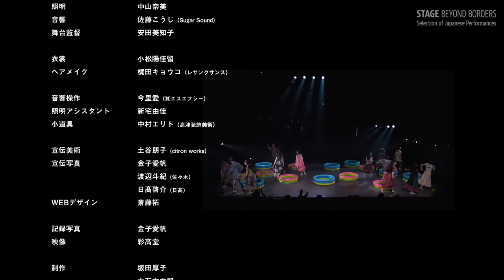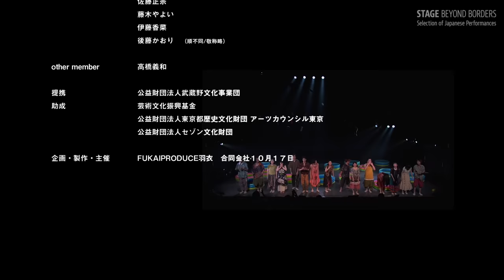FUKAIPRODUCE-hagoromo "SMALL ANIMAL KISS KISS"【SUB】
FUKAIPRODUCE-hagoromo was established in 2004 by actress FUKAI Junko. All works are written, directed and composed by ITOI Yukinosuke. The scores match rhymed lyrics with memorable original melodies in a manner that the group playfully calls "Myosicals" - “myo” meaning strange or wondrous. This style soon attracted attention from theatergoers and has won popularity among fans of Japan’s small scale theaters.
This piece was performed in September 2020 during the Covid pandemic. To prevent infection, most of the dialogue and songs were pre-recorded, and the actors lip-synced the show. This company had won fame with its full-bodied singing and dancing on the joys and bitterness of life, so to lip-sync the entire performance was an extraordinary constraint. Ultimately, however, it served to sharpen and bring greater attention to their physical expression.
The curtain rises to reveal plastic pools lined up across the stage, in which actors sleep like embryos. From scene to scene, the show depicts various personalities such as lovers who live apart on adjoining islands, a young father and child abandoned by the mother, two sisters who enjoy eating together, a part-time plastic pool inspector, and a middle-aged man who wishes to commit double suicide with his lover. The scenes are independent stories, but all portray the loneliness of living and a resulting longing for someone at a time when the Covid pandemic has prevented human contact. It is an omnibus-style piece with 12 scenes and 12 songs.

2020
Kichijoji Theater

‹Performance Credits›
Written and Directed by: ITOI Yukinosuke（FUKAIPRODUCE-hagoromo）
Choreographed by: KIGAWA Sei（DE PAY'S MAN）, NEMOTO Wakana
Stage Manager: YASUDA Michiko
Performers: FUKAI Junko, HIDAKA Keisuke, KOIWA Ayumi, SAWADA Shinji, KIM Yusu, NIIBE Minako, OKAMOTO Yosuke, ASAKAWA Chie, TAJIMA Sayaka, MATSUMOTO Yuka, HIRAI Hiroto（FUKAIPRODUCE-hagoromo）, OGATA Soya（libido:）, IWATA Ritsu（SHIRAKAN）, MURATA Takato, SASAKI Yuma
Scenic Design by: ITOI Yukinosuke（FUKAIPRODUCE-hagoromo）
Lighting Design by: NAKAYAMA Nami
Sound Design by: SATO Koji（Sugar Sound）
Costume Design by: KOMATSU Hikaru
Hair and Makeup Artist: KAJITA Kyoko（LES CINQ SENS）
Video Documentation and Editing: SAIKOUDO
Promotional Art by: TSUCHIYA Tomoko（citron works）
Promotional Photo by: KANEKO Manaho
Website Design by: SAITO Taku
Props: NAKAMURA Erito（takatsu sousyokubijutu）
Assistant Lighting Programmer: SHINTAKU Yuka
Sound Programmer: IMAZATO Ai（SFC）
Associate Producers: SAKATA Atsuko, OISHI Jotaro, YOSHINO Kotaro
Planning, Production and Organization: FUKAIPRODUCE-hagoromo, October 17th LLC.
Supported by: Japan Arts Council, Arts Council Tokyo, The Saison Foundation
In cooperation with: The Musashino Cultural Foundation

‹Subtitling Credits›
Chinese Translation (Simplified): Zhenzhen WU
Chinese Translation (Traditional): Muju TSAN
English Translation: Gary PERLMAN
French Translation: TAKANO Ryuji
Russian Translation: Inga IBRAKHIM
Spanish Translation: José Antonio AMBRIZ

‹Promotional Text›
YONEYA Naoko

『スモール アニマル キッス キッス』

「FUKAIPRODUCE羽衣」は、2004年、女優の深井順子により設立された。すべての作品で、糸井幸之介が作・演出・音楽を担当し、韻を踏んだ歌詞と耳に残るメロディのオリジナル曲で構成し、その作風を「妙―ジカル」と銘打っている。そのスタイルが早くから注目され、小劇場ファンを掴んできた。
本作は、コロナ禍の2020年９月に、感染防止のため、ほとんどのセリフと歌を事前に録音し、“口パク”（＝リップシンク）で演じられた。愛と生きる喜びや苦さを、全身で歌いあげることを特徴としてきた彼らにとって、全編リップシンクは異例の制約ではあったろうが、身体表現を先鋭化させ、意識させることにもなった。
幕があくと舞台にはビニールのプールが並び、俳優たちはその中で胎児のように眠っている。それから場面ごとに、離れ離れの島に住む恋人たちや、妻に逃げられた若いパパと息子、食事をする姉妹、ビニールプールの検品をしているアルバイト、心中したがっているおじさんなど、様々な人物が登場する。一つひとつの場面は独立した物語だが、生きることの孤独とそれゆえに誰かを求めている姿が、ウィズコロナで人と会えない現在に浮かびあがる。全12場、12曲で構成されるオムニバス形式の作品。

2020
吉祥寺シアター

‹公演情報›
作家・演出：糸井幸之介（FUKAIPRODUCE羽衣）
振付家：木皮成（DE PAY'S MAN）、根本和歌菜
舞台監督：安田美知子
出演者：深井順子、日髙啓介、鯉和鮎美、澤田慎司、キムユス、新部聖子、岡本陽介、浅川千絵、田島冴香、松本由花、平井寛人（以上FUKAIPRODUCE羽衣）、緒方壮哉（libido:）、岩田里都（シラカン）、村田天翔、佐々木由茉
美術：糸井幸之介（FUKAIPRODUCE羽衣）
照明：中山奈美
音響：佐藤こうじ（Sugar Sound）
衣装：小松陽佳留
ヘアメイク：梶田キョウコ（レサンクサンス）
映像：彩高堂
宣伝美術：土谷朋子（citron works）
宣伝・記録写真：金子愛帆
WEBデザイン：斎藤拓
小道具：中村エリト（高津装飾美術）
照明アシスタント：新宅由佳
音響操作：今里愛（エスエフシー）
制作：坂田厚子、大石丈太郎、芳野広太郎
企画・製作・主催：FUKAIPRODUCE羽衣、合同会社１０月１７日
助成：芸術文化振興基金、公益財団法人東京都歴史文化財団 アーツカウンシル東京、公益財団法人セゾン文化財団
提携：公益財団法人 武蔵野文化事業団

簡体字字幕翻訳：呉珍珍
繁体字字幕翻訳：詹慕如
英語字幕翻訳：ゲーリー・パールマン
フランス語字幕翻訳：高野竜嗣
ロシア語字幕翻訳：インガ・イブラヒム
スペイン語字幕翻訳：ホセ・アントニオ・アンブリス

‹広報文›
米屋尚子